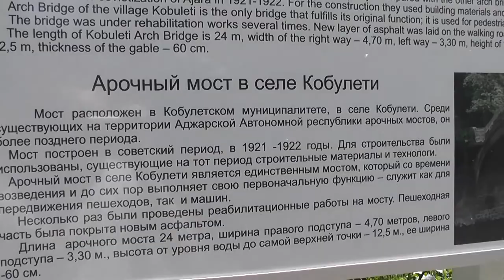Как я в Батуми на автобусе ездил (Крепость Петра, Дедушкино Озеро, Зурна)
Как я в Батуми на автобусе ездил  !)
Крепость Петра, Дедушкино Озеро, Зурна